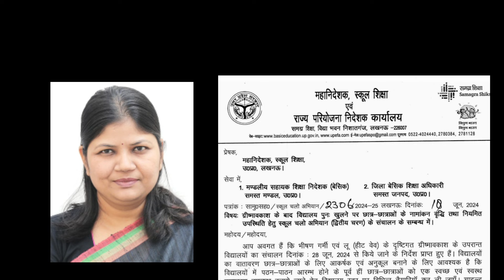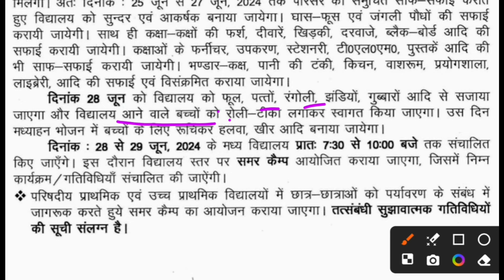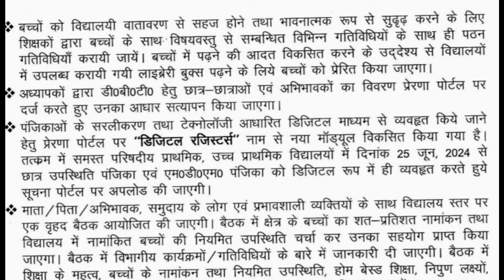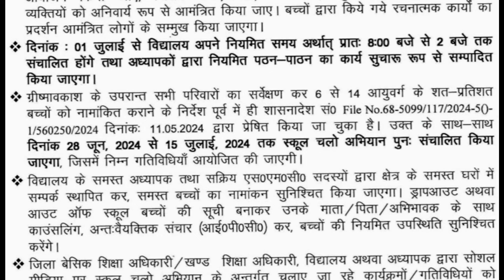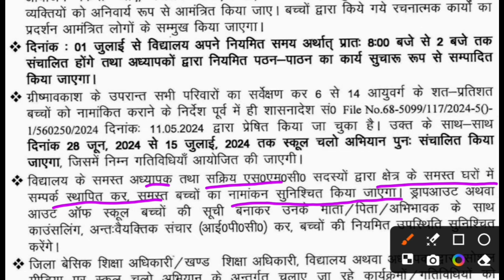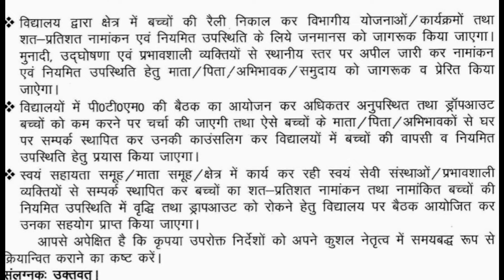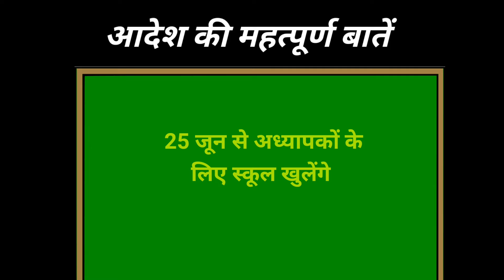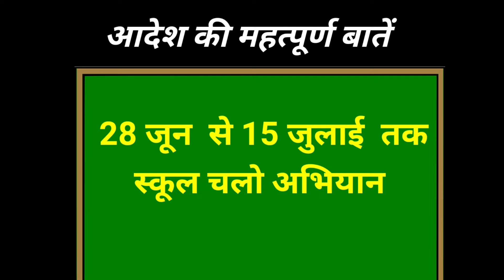विद्यालय संचालन के संबंध में महानिदेशक का नया आदेश। Basic Shiksha Parishad News